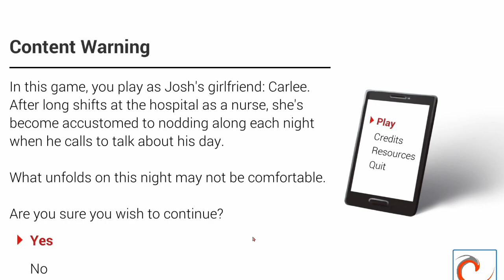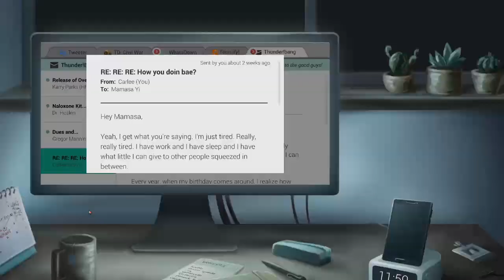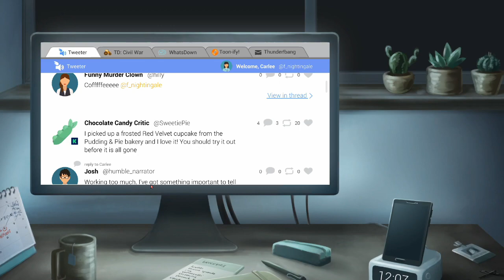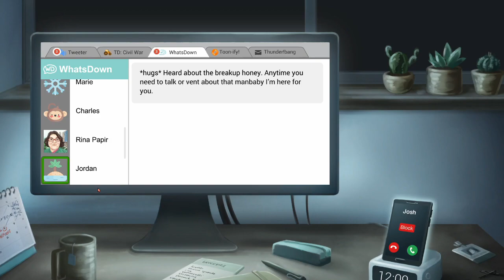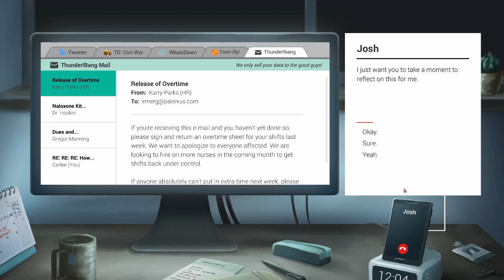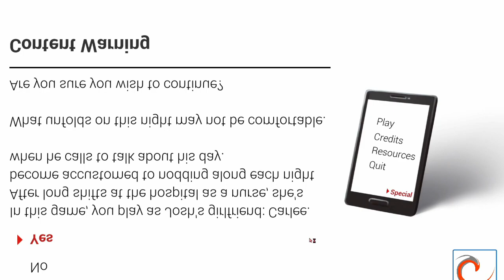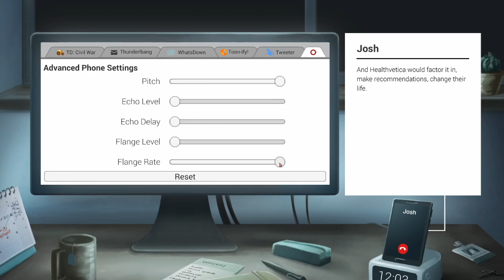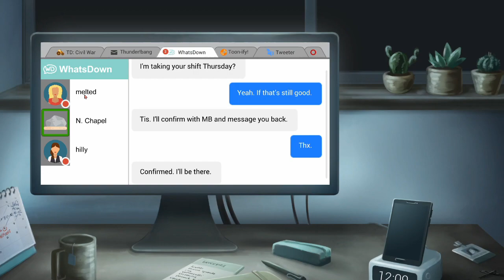Its You: A Breakup Story - I Can't Breakup with Him Quick Enough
He's just awful.

TV Static by water6teendragon (actual one used is no longer up)